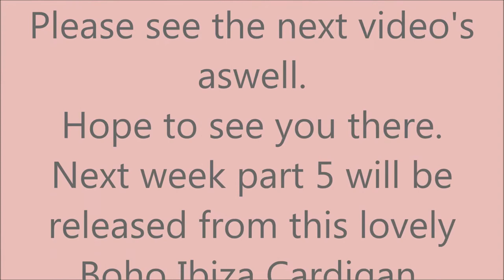Boho Ibiza Cardigan part 4 - 2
This is a step by step tutorial on how to crochet part 4 from this lovely Boho Ibiza Cardigan.
Link to Pattern:
Part 4 - 3:
Part 4 - 4: